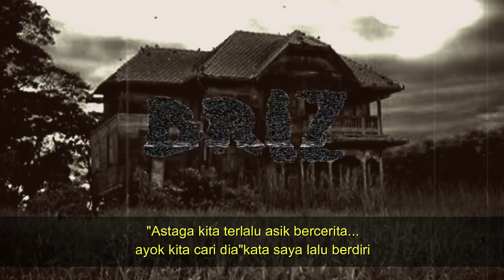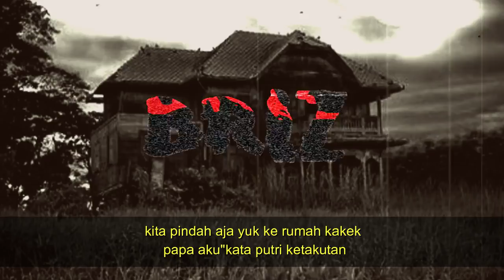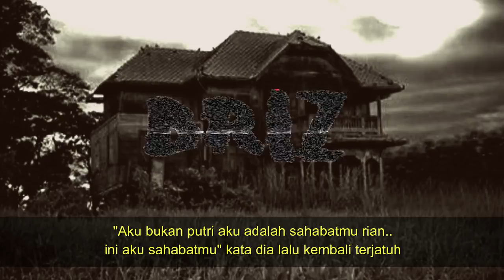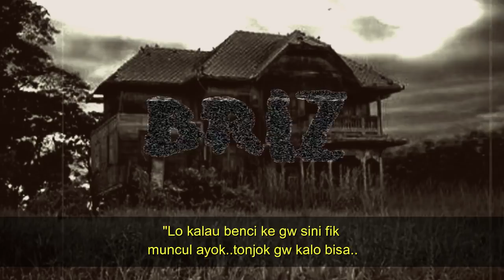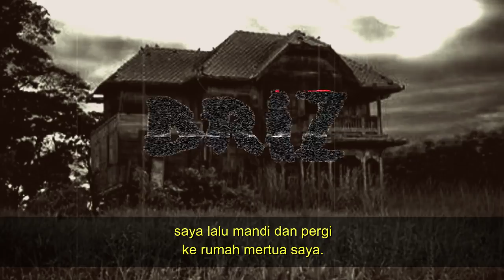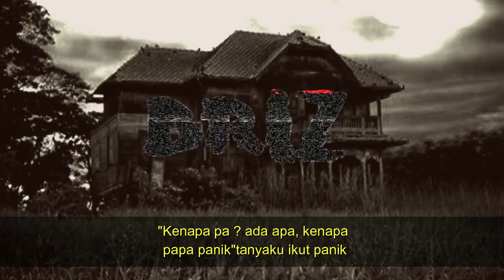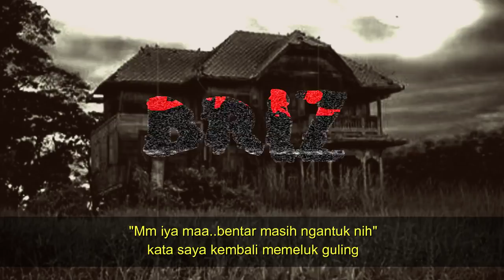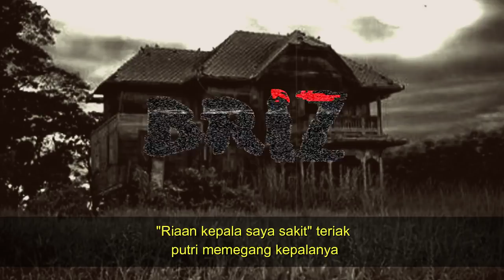PEMBALASAN SEORANG ANAK (Lanjutan Sahbatku Trnyata Sdh Meninggl) PART 1 by Arya Kalalangi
(Lanjutan Sahbatku Trnyata Sdh Meninggl)
Saya dan putri di anugerahi anak laki laki yang kami beri nama fikran.

Briz Official